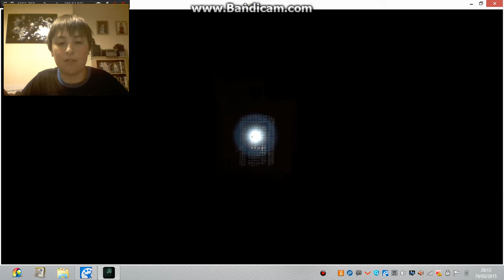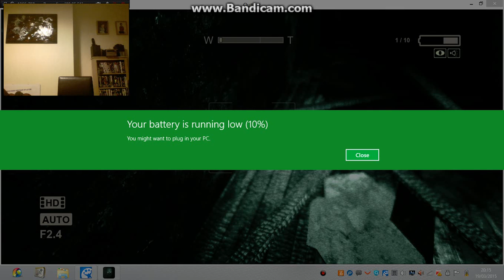OUTLAST PART 19 - GET THE VALSE